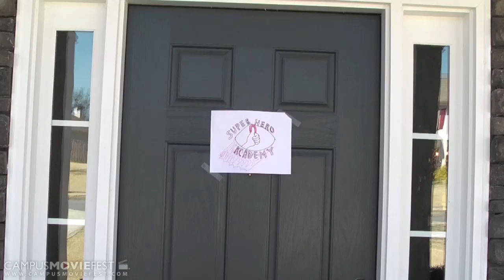Orientation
For the first time ever, the Super Hero Academy has opened its doors for the public. Follow manager 'The Condor' as he gives the Orientation to the newest recruits of the 94th Annual Super Hero Academy.

Created by Cooper Films at Georgia State University in 2010 as part of Campus MovieFest, the world's largest student film festival.

Orientation Cast & Crew :
Aaron Cooper - Captain
with
Aaron M. Cooper
Rodney Jones
Levi Darby